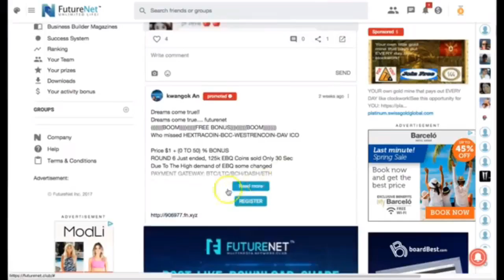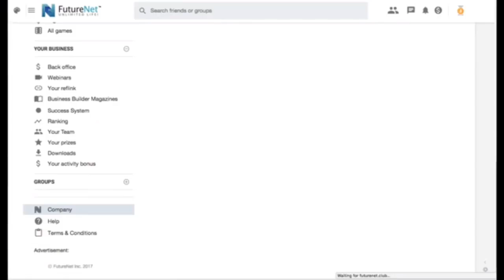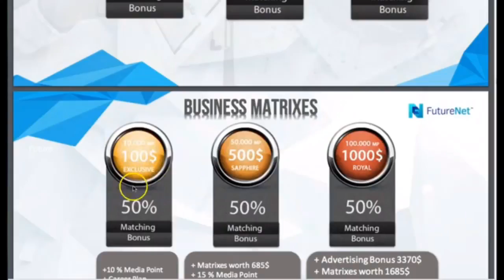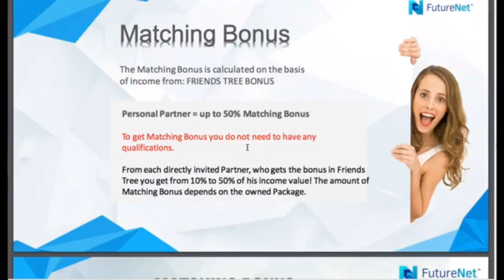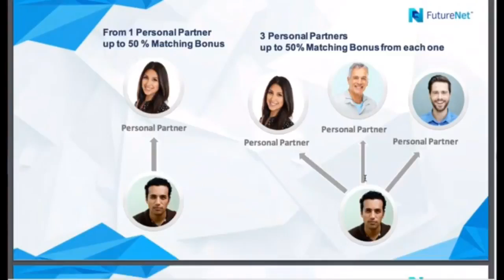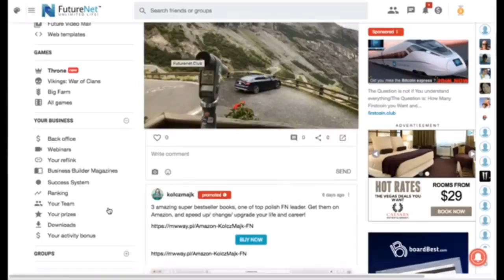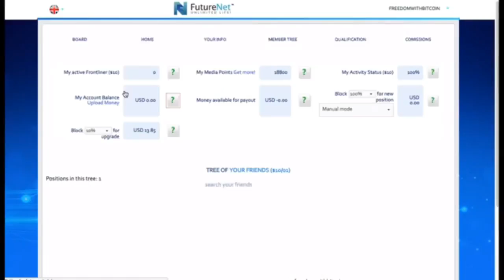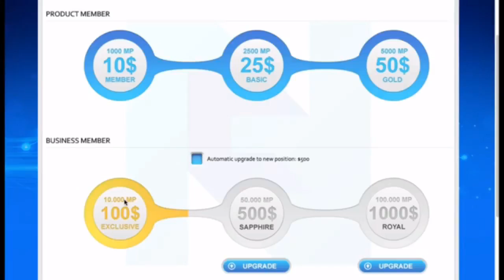How to make $7.4 millions with just $10